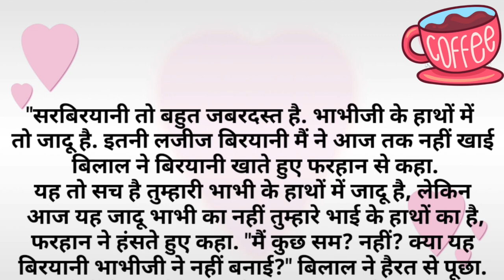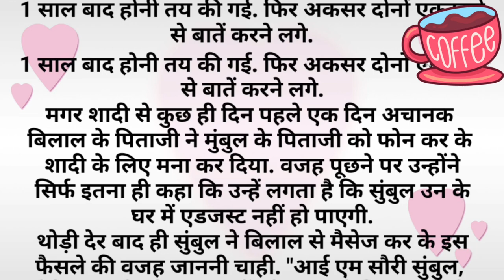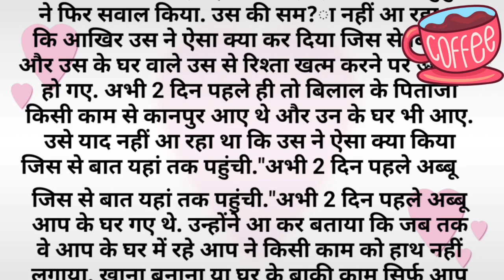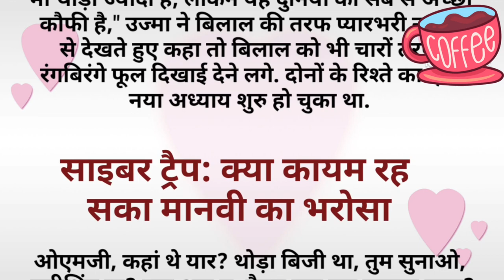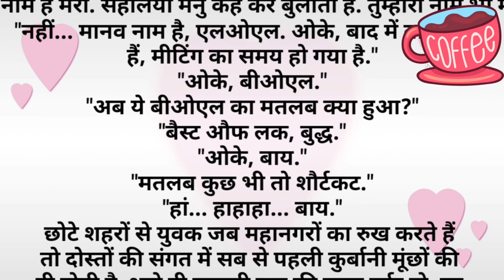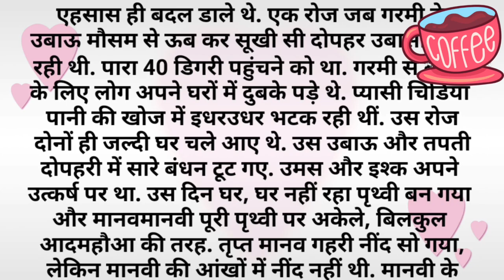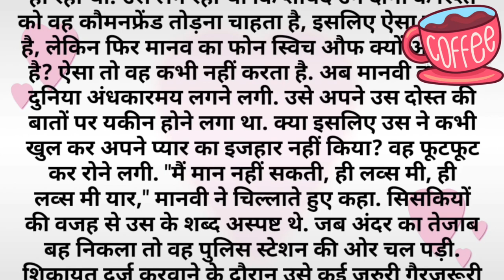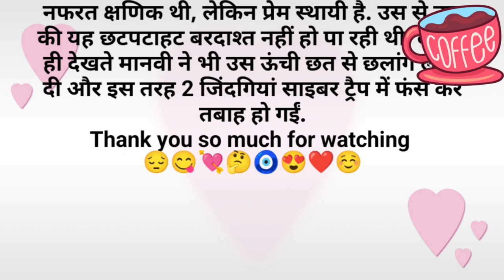Suvichar || Emotional Heart Touching Story | Motivational Stories | Hindi Kahani || Sacchi Kahani